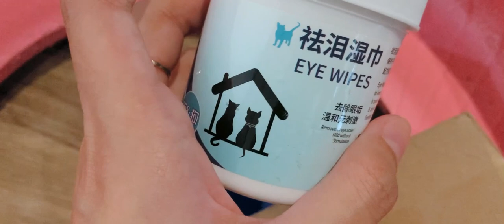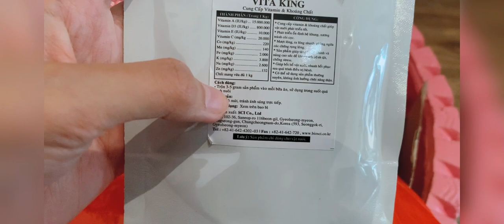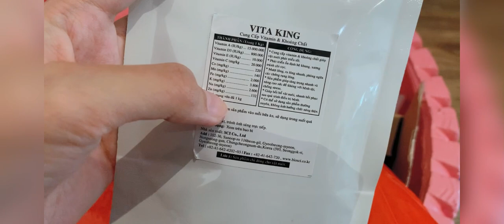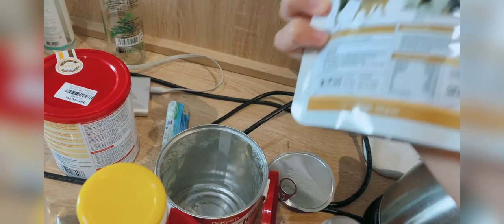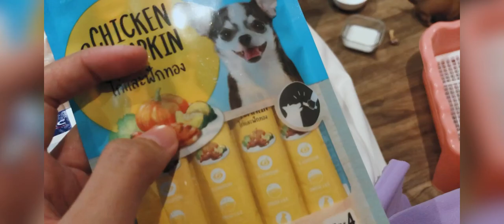Chăm Sóc Chó Chihuahua Sau Sinh - Bé Xíu Bé Xiu (Phần 8)